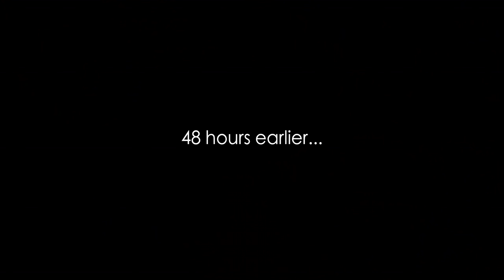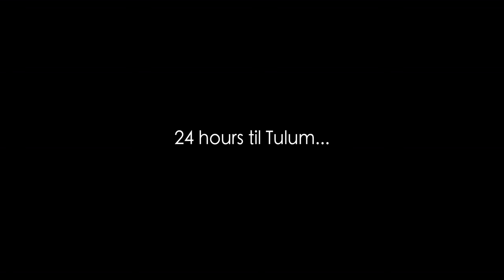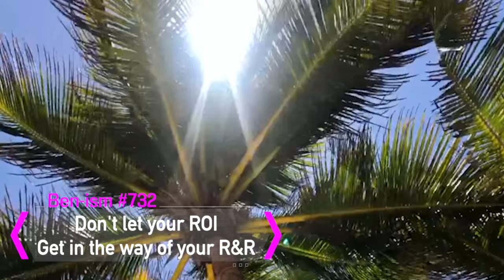Destination: Pablo Escobar's House in Tulum, Mexico!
Real estate expert Ben Belack takes you on a journey to Pablo Escobar's house in Tulum Mexico, in what may be some well deserved R&R. Ben Belack's real estate series will definitely give you tools you can implement immediately to be successful in real estate.

Looking to sell your home?

How much is your home worth?